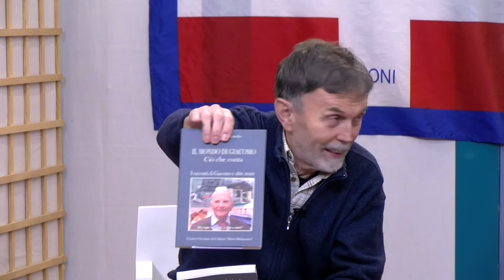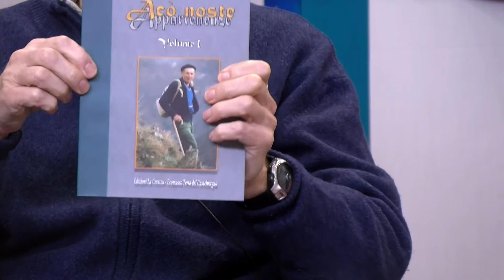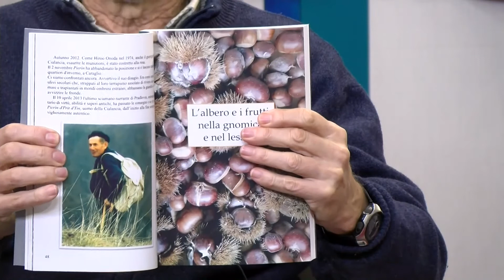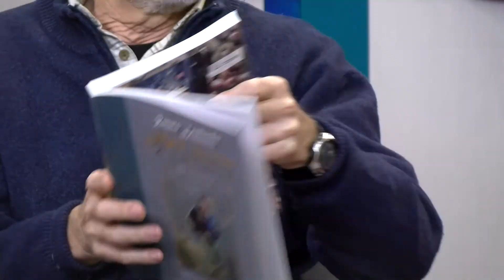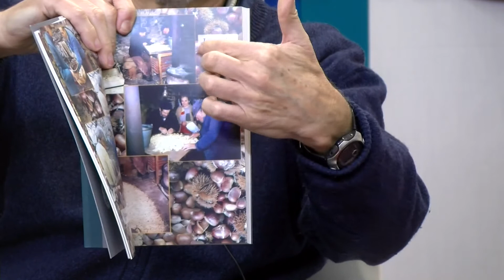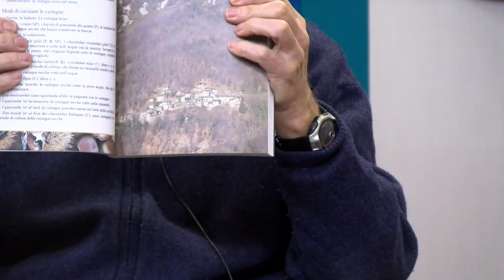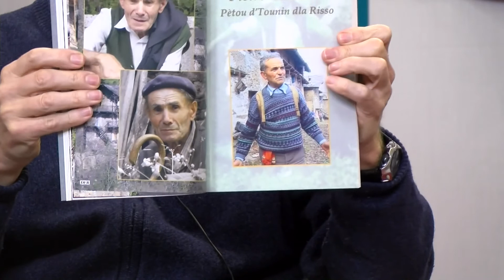Parloma e cantoma an piemontèis 4/2/2021 - TELEGRANDA (ch 186)